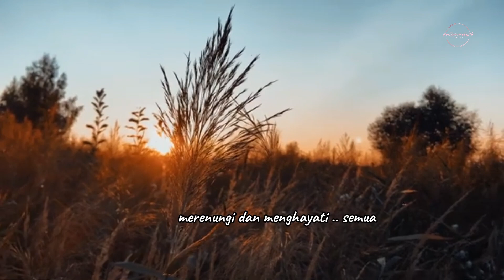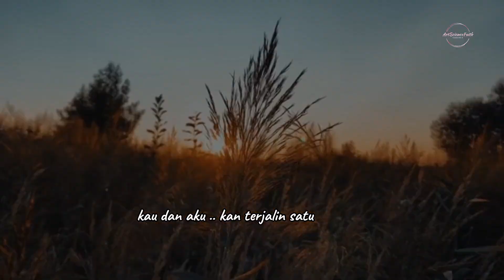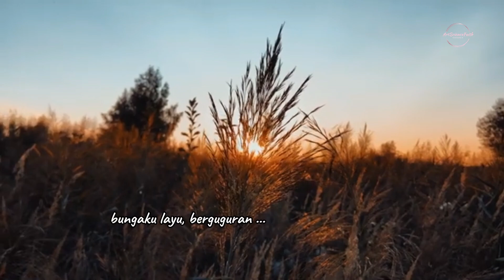CHRISYE - Di Batas Akhir Senja ( Lirik )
Penyanyi : Chrisye
Judul Album : RESESI
Composer : Yockie Suryo Prayogo, Eros Djarot
Dirilis tahin 1984

Telah lama kududuk tertegun
Merenungi dan menghayati semua
Di penghujung senja
Yang merah menguning

Hatiku gelisah
Resah tak menentu
Yang kunanti jawaban pasti
Darimu kasihku yang satu

Mungkinkah di antara
Kau dan aku 'kan terjalin satu?
Cinta kita berdua
Seperti dalam lamunan
Dibatas akhir senja

Tak akan kubiarkan
Bungaku layu berguguran
Sampai akhir hayatku
Akan kusimpan dan kutunggu selalu

Oh, mungkinkah di antara
Janjimu, janjiku 'kan tercipta
Bahagia yang nyata?
Seperti dalam lamunan
Dibatas akhir senja

Mungkinkah di antara
Cinta kita berdua
Seperti dalam khayalan
Dibatas angan-angan

Tak akan kubiarkan
Bungaku layu berguguran
Sampai akhir hayatku

Bahagia yang nyata?
Seperti dalam lamunan
Dibatas akhir senja